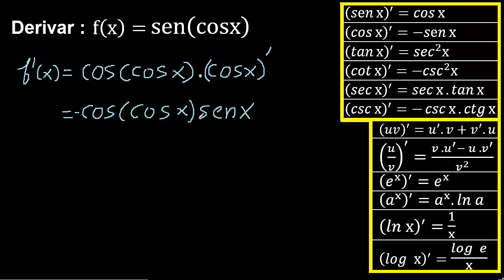derivada de sen(cosx) derivadas de funciones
derivada de funciones
derivacion de funciones